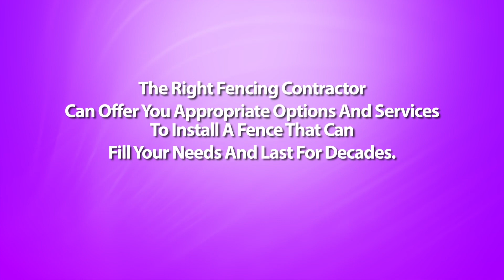Should I Build The Fence Myself or Hire A Woodruff Arkansas Fencing Contractor?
Woodruff Arkansas Fencing Contractor - Putting up fencing on your property is no small investment. Most homeowners who would like to save on labor costs consider installing fences themselves. Is this a sound idea? The answer to that is both it all depends.

Yes, because some home owners do possess the needed skills to pull off the work. And no, since there really are some aspects to building fences which might be better off left to fences contractors.

If you've some experience with carpentry, or are generally good along with your hands, you simply might make this a successful do-it-yourself project. Not only do you save a lot on installation costs, you also get the satisfaction of accomplishing the job yourself.

Before you roll-up your sleeves and start working though, it is best to consult with a contractor on how to go about using the whole thing. One with the disadvantages of installing your individual fence is that you still need some basic understanding of fence building.

First, you have the design of the fence to think about, and what fence materials are suitable for that design. You also have to devote a lot of time because of this endeavor. Building your fence a year hours can be done but the continuity from the project might be affected and may even lead to poor workmanship.

The more difficult part is the digging of postholes that needs to be correctly spaced and properly leveled. Without these components, your fence will come out crooked, badly constructed, and won't last as long because they should.

This is when the experience of a fence contractor will come in. If you hire one, you will not have to worry about a thing -- from the design of fences to the post installations to the actual putting up from the fences. You will be assured of a neatly and professionally installed fence without you lifting a finger. But then again, this arrangement will come out quite expensive.

There can also be prefabricated fences that are really designed as do-it-yourself projects. Many of these types may be ordered online or coming from a home improvement shop, along with a matter of days, you get your fencing materials together using the complete instructions for setting them up. With the help of your friend, you can find these fences installed successfully without much trouble. However, if you've your own fence design in mind, or have the materials on hand already, getting "ready made" fences is not an option.

The best way around this dilemma would be to have a compromise solution - that is certainly, hire fences contractor to the more complicated steps, and do the rest of the work yourself. Since placing the posts will be the toughest a part of installing fencing, possess the experienced builders do that. You can also talk to your fence contractor for many other aspects of the task which you are not quite confident with.

In finding this middle ground, you get the best of both worlds: the satisfaction of putting your handyman skills into action, as well as a well-built, professional looking fence that allowed you to save half the retail price on labor costs.